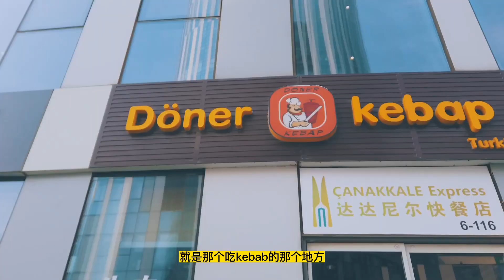【逛琴行】ESP吉他北京三里屯Soho旗艦店吉他保養+探店～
今天去找久違的日本大哥做一下吉他保養，順便帶大家去看看北京ESP三里屯的旗艦店。渡邊哥在北京6年了，比我來的還要早，身為ESP公司史上最年輕入職的社員，渡邊哥現擔任北京ESP旗艦店的主理人和店長。

王大文(Devin Wang)，30歲離開谷歌追逐音樂夢的音樂製作人，出於美國，日本和中國廣告音樂界，2020年開始轉道作為獨立音樂製作人。音樂風格結合了中美日的流行音樂，希望給聽眾帶來“新的聲音”。

Gears used in this video:
Music Gears:
M-Audio Midi Controller
Ableton Push 2
Audio Interface
Fender Aerodyne Japan Ltd Edition
Delay FX

Camera Gear:
Sony a7II
Sony RX100
Sony 55mm F1.8